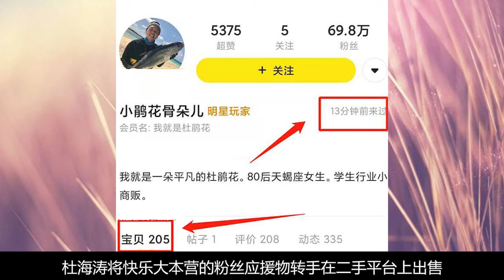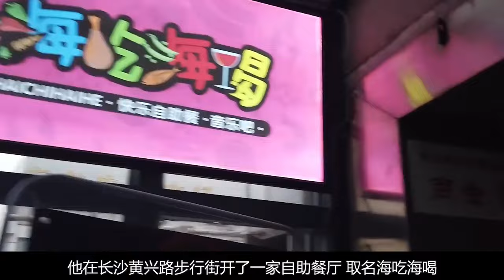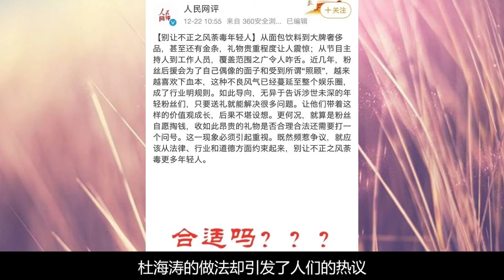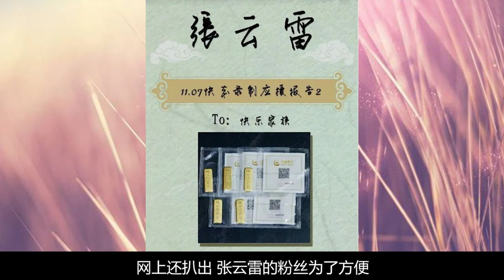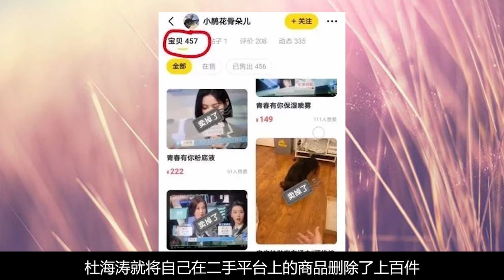应援物被转送女友家长？被人民日报点名，身价过亿的杜海涛为什么这么做【叮当不吃娱】